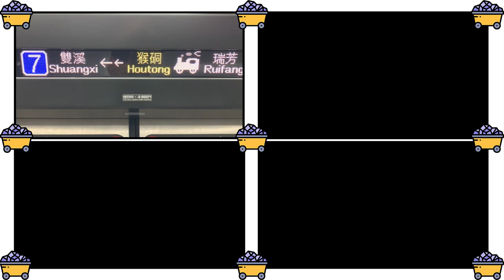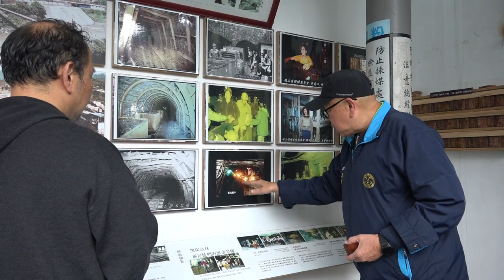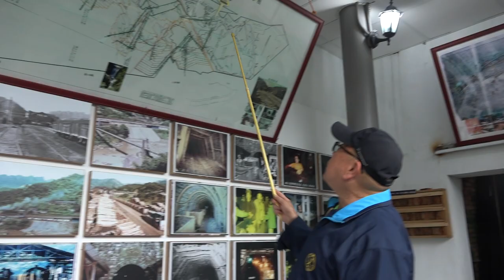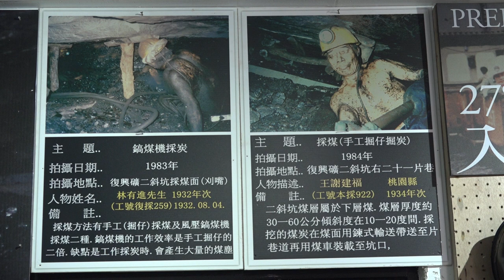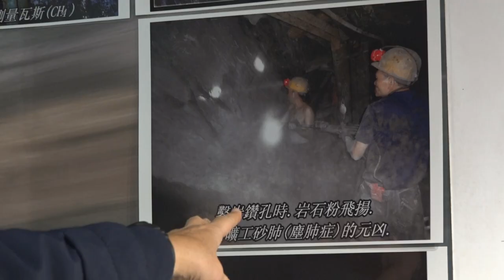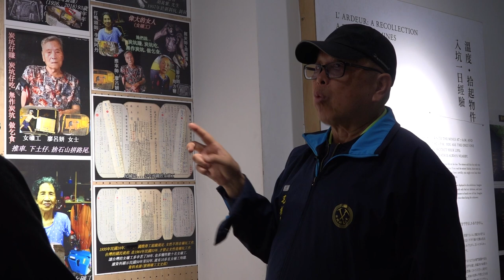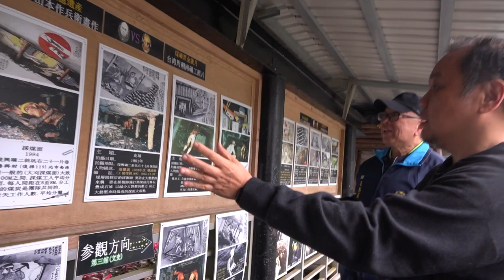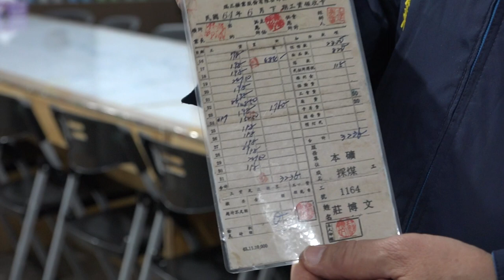【燦爛時光會客室】第465集｜台灣黑金歲月與末代礦工！猴硐礦工文史館｜專訪 毛振飛 ｜20240414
《燦爛時光會客室》448集曾邀請臺北科技大學副教授鄭怡雯老師，與大家分享「末代礦工攝影展」，而在451則邀請八十多歲的老礦工周朝南先生談「末代礦工」的生命故事，以及礦工文史館遭遇的生存危機。
三月初，在一個飄著雨的早晨，《燦爛時光會客室》與公庫團隊前往猴硐礦工文史館，紀錄下更多關於礦工們的故事。當天的導覽志工毛振飛，是台灣重要的工運人士，他曾經從事礦業相關工作七年，遭逢重大災變後，離開礦場。積極從事勞工運動的他，在退休後重返礦場，在猴硐礦工文史館擔任導覽志工，訴說著過去在礦坑的勞動記憶。
礦工是台灣經濟發展的無名英雄，許多經濟發展、產業與生活都必須透過煤礦支持。然而，經濟起飛的代價卻是無數條礦工的生命與血淚，社會卻逐漸淡忘這段悲慘的過去。末代老礦工們只能不斷的訴說，讓更多人聽見，使得這段歷史延續下去，不被遺忘。
本集《燦爛時光會客室》跟隨毛振飛的解說，進入猴硐礦工文史館，再次深入了解礦工們的故事。
製作人、主持人：管中祥
企劃製作：管中祥
影片後製：鄭綺元
製圖宣傳：吳容璟
Podcast 製作：王翔宥
👉訂閱燦爛時光會客室 podcast，線上隨時聽
👉燦爛時光會客室IG開張啦！